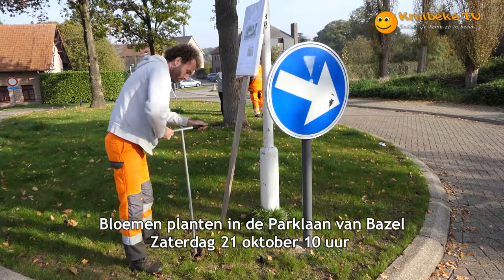20171021 Met Liefde Geplant in de Parklaan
Voor een prachtige lente in de Parklaan!
Zaterdag 21 oktober om 10 uur planten we met iedereen uit de buurt een massa bij-vriendelijke bloembollen in de Parklaan van Bazel.
Kom en doe mee! Steek dus je handen uit de mouwen én de bollen in de grond!
Geniet in de lente van een prachtig bloemenperk in jouw straat!